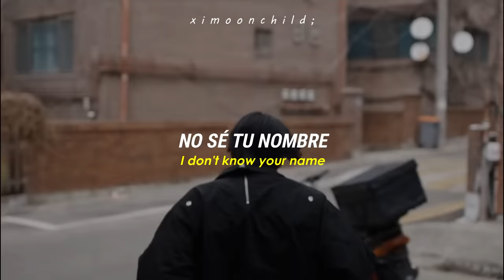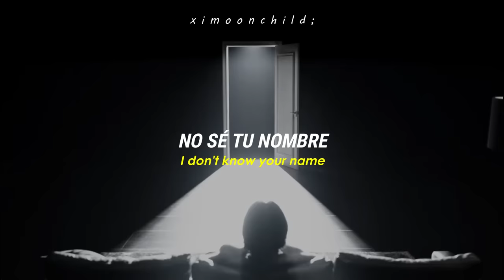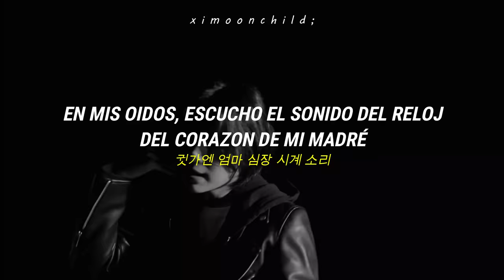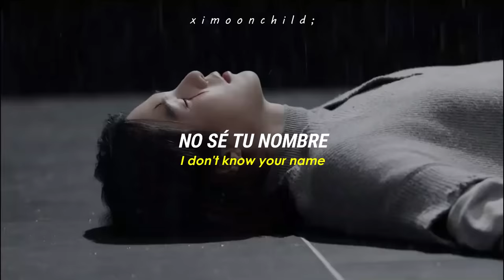Agust D - 'Amygdala' || (Traducida al español + Hangul Lyrics)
↳ ❝Vamos a borrar todos esos recuerdos❞

╭──          Lyrics           ──╮
Woah-oh-oh, yeah
Woah-oh-oh, yeah
I don't know your name
I don't know your name, yeah
요즘 기분은 어때?
I don't know your name, your name, your name
기억들로 여행 지우고픈 일들
요즘 기분은 어때, 어때, 어때?

천구백구십삼 (천구백구십삼)
내가 태어난 달 (내가 태어난 달)
엄마 심장의 수술, 수술, 수술
별의별 일이 많았지 (별의별 일이 많았지)
뭐가 이리 다사다난한지 (뭐가 이리 다사다난한지)
기억조차 안 나는 기억도
다 꺼내 보자고 하나씩

Oh-oh, oh
최선들의 선택 (최선들의 선택)
다음 차선들의 선택 (다음 차선들의 선택)
차차 선들의 선택, 선택, 선택, yeah
원치 않던 일들 (원치 않던 일들)
내 통제 밖의 일들 (내 통제 밖의 일들)
자 집어넣자 하나둘
그래 하나둘, 그래 하나둘

기억들로 여행, 여행, 여행
자 지워보자 하나씩, 그래 하나씩

My amygdala (My amygdala)
어서 나를 구해줘
어서 나를 구해줘
어서 나를 꺼내줘
어서 나를 꺼내줘
이곳에서 구해줘 어서 빨리 꺼내줘, yeah, yeah

Uh-uh, 그래 참 별의별 일이 많았지
Uh-uh, 귓가엔 엄마 심장 시계 소리
Uh-uh, 전하지 못했던 내 사고 소식과
스케줄 중에 걸려 온 전환 아버지의 간암 소식
(Woah-oh) 최선의 선택들이 맞았었길
(Woah-oh) 그 또한 모두 지나가 버렸기에
그래서 이 수많은 고통은 날 위한 것일까
끊임없던 시련은 날 죽이지 못했고
다시금 나는 연꽃을 피워내

어서 나를 구해줘 어서 나를 구해줘
어서 나를 꺼내줘 어서 나를 꺼내줘
이곳에서 구해줘 어서 빨리 꺼내줘

 ─┉─ Tags ─┉─
BTS
Amygdala
Amygdala subtitulada al español
Amygdala lyrics
Amygdala English lyrics
Amygdala al español
Amygdala sub español
Amygdala MV
Agust D Amygdala
Agust D Amygdala lyrics
Agust D Amygdala English lyrics
Agust D Amygdala Sub español
Agust D Amygdala al español
Agust D Amygdala traducida al español
Agust D Amygdala letra
BTS 가사
BTS 슈가
BTS SUGA
방탄소년단
방탄소년단 Amygdala
방탄소년단 가사
방탄소년단 Amygdala 가사
Amygdala 가사
슈가
슈가 Amygdala
슈가 Amygdala 가사
Agust D D-Day
Agust D D-Day lyrics
Agust D D-Day English lyrics
Agust D D-Day Sub español
Agust D D-Day al español
Agust D D-Day traducida al español
Agust D D-Day letra